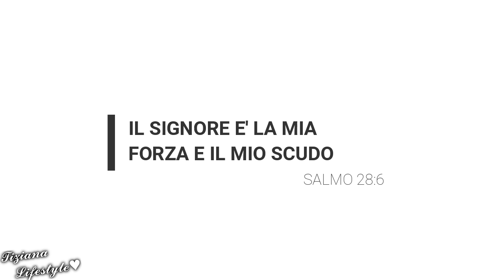PREPARIAMOCI PER L'AUTUNNO❤🍁| TRY ON HAUL ZAFUL 👗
Ciao!❤Oggi vi mostro alcuni capi che l'azienda Zaful mi ha gentilmente offerto

ꕤMi ispiri e mi sostieni attraverso ogni tuo commento positivo,like e un sorriso virtuale!ꕤꕤꕤ

ꕤGrazie per essere positivi e gentili nei commenti!
ꕤThanks for staying positive and kind in the comments!